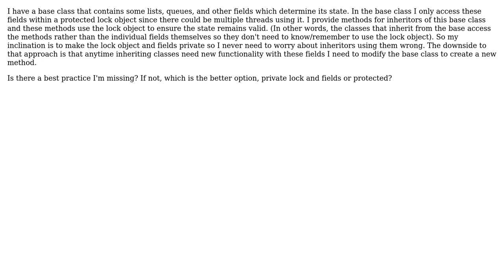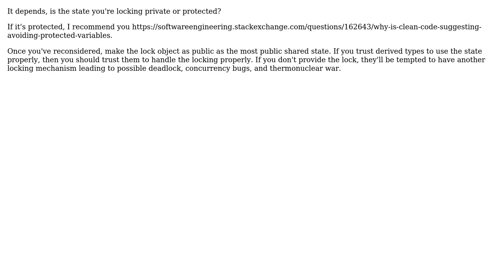Software Engineering: Lock object in base class: private or protected?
With thanks & praise to God, and with thanks to the many people who have made this project possible! | Content (except music & images) licensed under CC BY-SA | Music | Images & others | With thanks to user Telastyn user public wireless and the Stack Exchange Network Trademarks are property of their respective owners. You are responsible for your own actions.